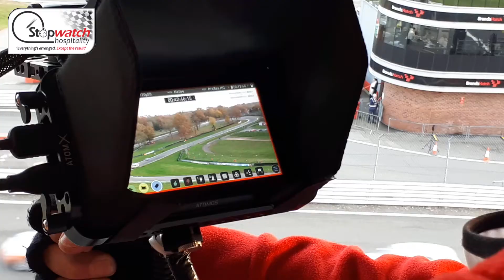The Indy Ka 500 at Brands Hatch. Le Mans-style racing. But shorter and you can see all the track.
The Indy Ka 500.
A 500 minute race (that's 8 hours and 20 minutes)
This event attracts both star drivers from race series such as the BTCC, the Mini Challenge and even Le Mans.
It's our LM24.
Only shorter. And you can see the whole track.
Join us in a hospitality suite and keep track with all that unfolds.